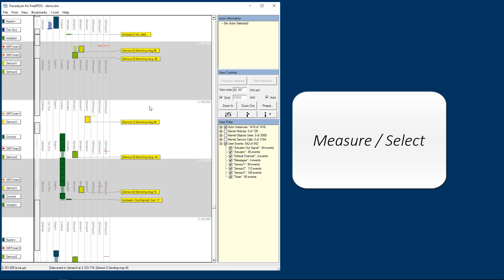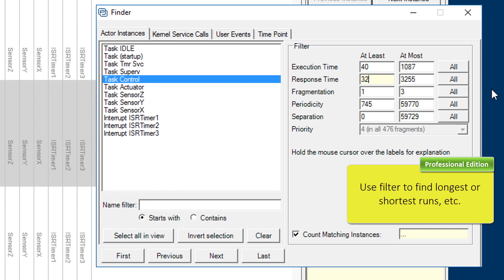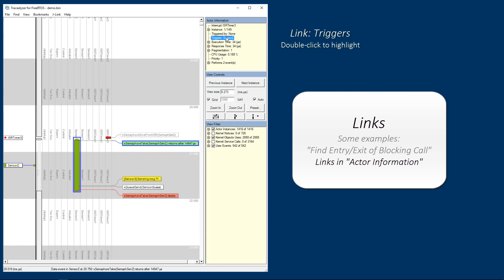Tracealyzer introduction - Navigating and Searching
This video explains how to navigate and search the vertical trace view of Percepio Tracealyzer for FreeRTOS - zooming, scrolling and finding relevant events in the trace.